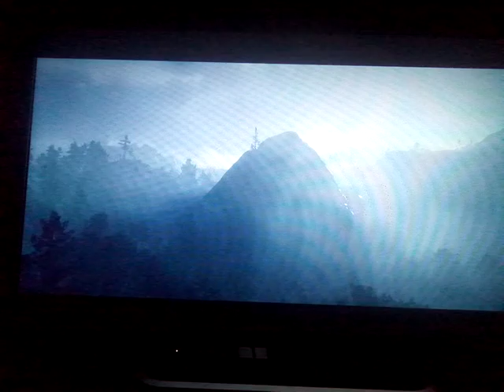red dead redemption 2 - la fin... #8